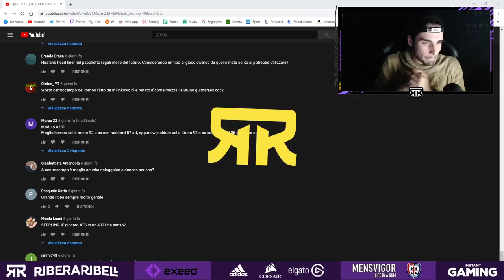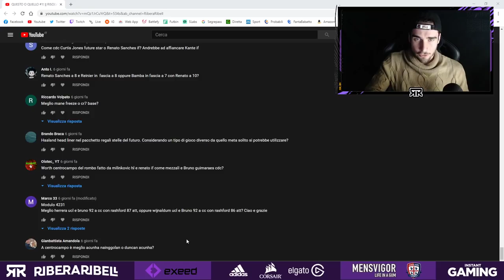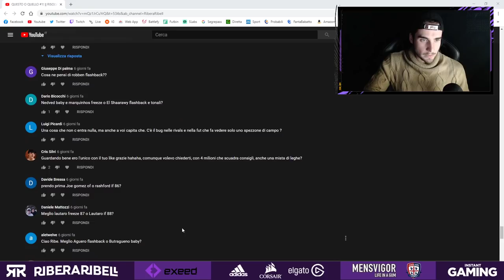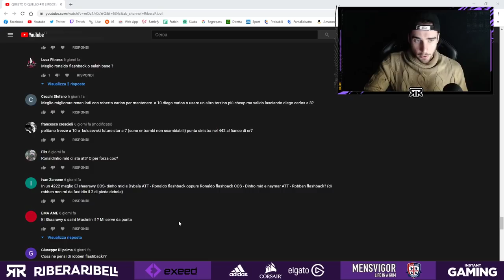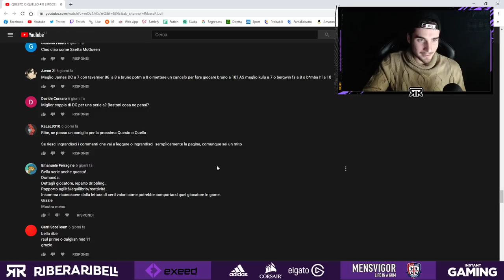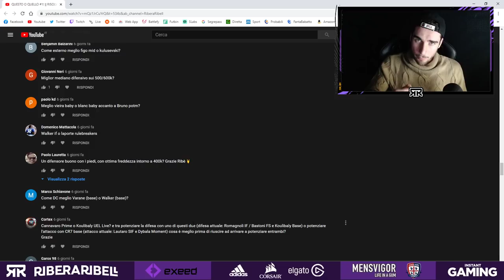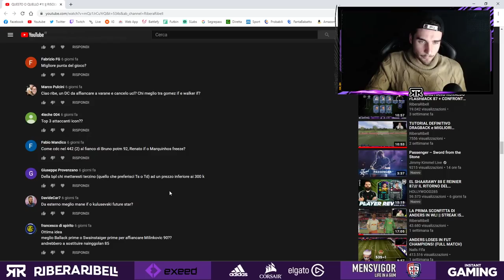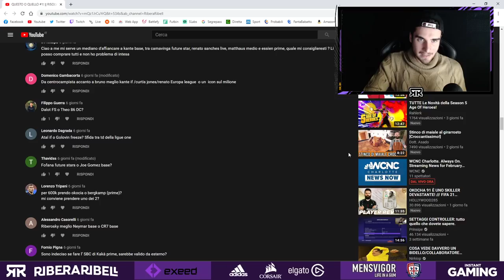QUESTO O QUELLO #2 || RISOLVIAMO I VOSTRI DUBBI! || FIFA 21